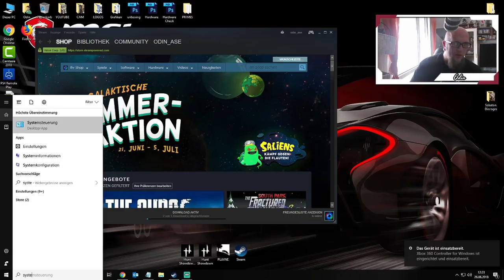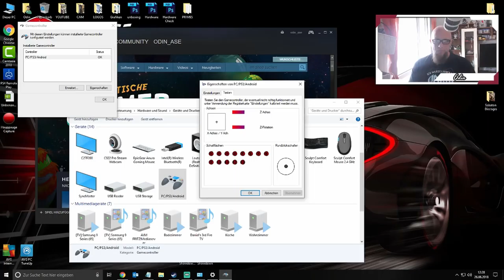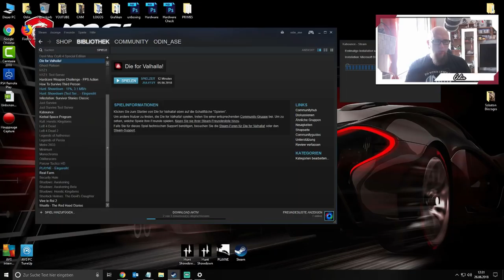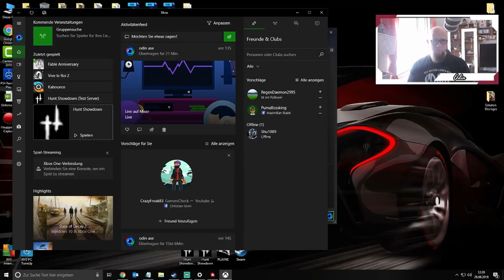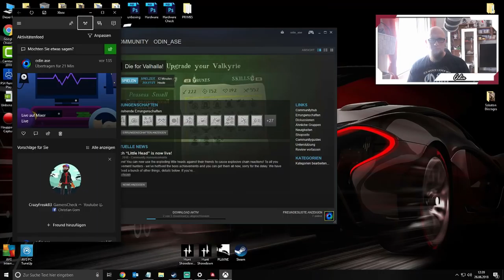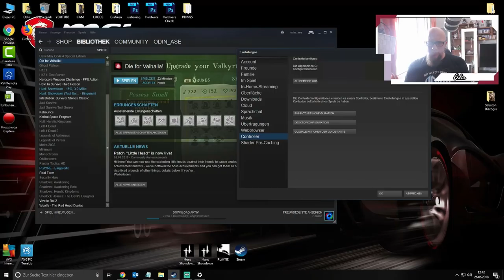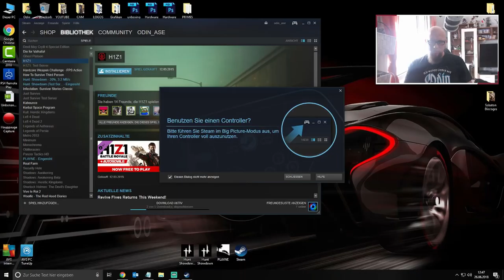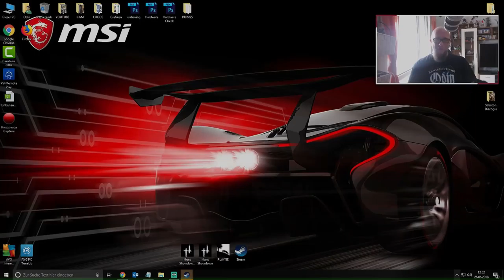Hardware | Gamepad für Android Phone oder Tablet mit OTG-Funktion & PS3 / PC / TV oder TV Box